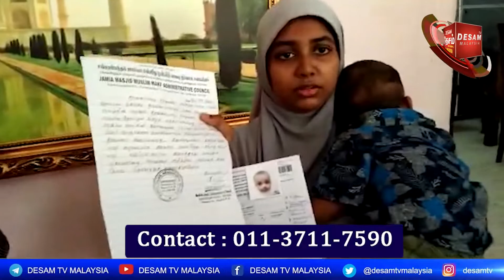Dec 13 Desam News கைக்குழந்தையோடு தவிக்கும் நஜிமாவுக்கு இந்திய தூதரகம் உதவ வேண்டும்-NGO கமலநாதன்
Dec 13 Desam Media News கைக்குழந்தையோடு தவிக்கும் நஜிமாவுக்கு இந்திய தூதரகம் உதவ வேண்டும்-NGO கமலநாதன்